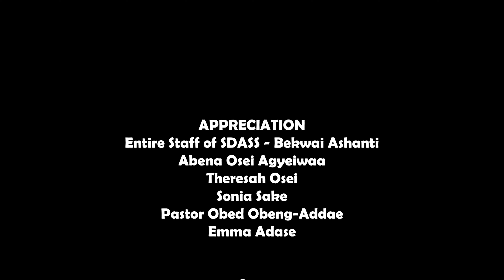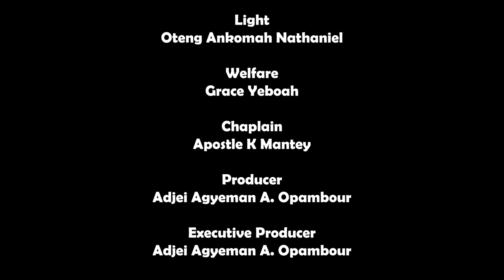The Occult Grandmaster Episode 4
this depicts real life situations. it is cardinal to embrace the possible ways of making it simple